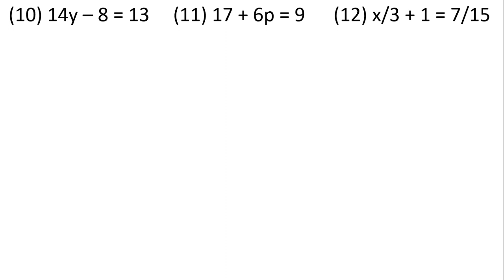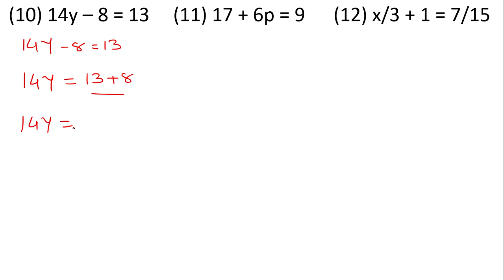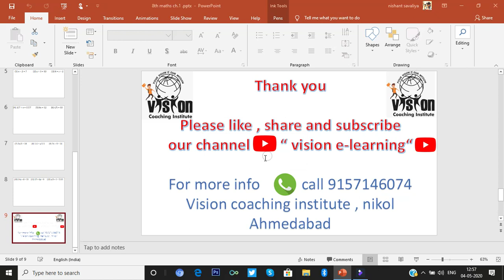Class 8 | Chapter 2 | maths | part 1| linear equation in one variable | ncert | Vision coaching inst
Class 8 | Chapter 2 | maths | part 1| linear equation in one variable | ncert | Vision coaching institute

for chapter 1 video lecture .

Lecture by nikunj sir (b.e b.ed)
Vision coaching institute nikol ahmedabad.
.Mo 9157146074